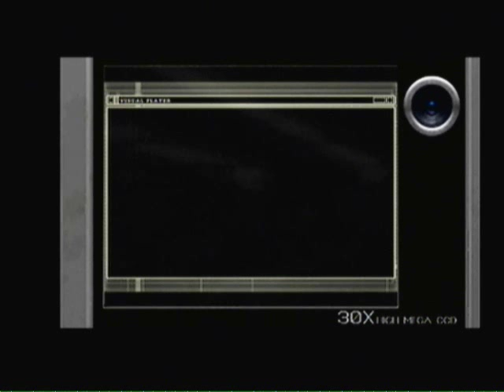Resident Evil 4: Separate Ways 1/7: Ring the Church Bell